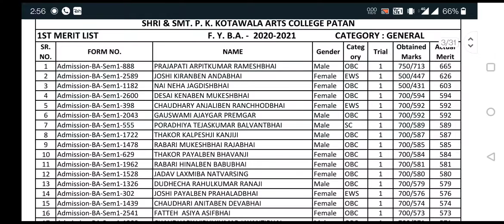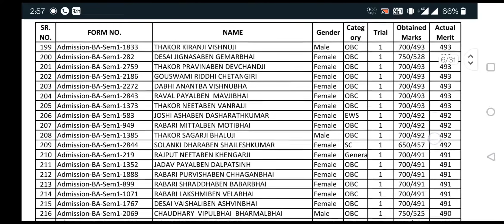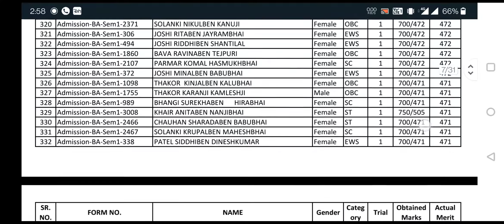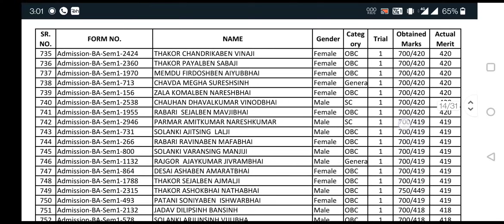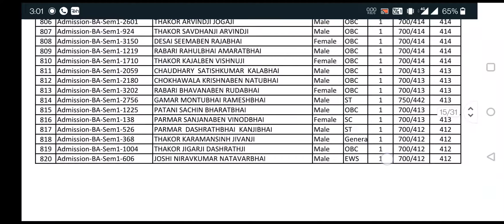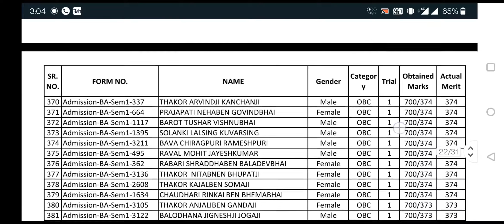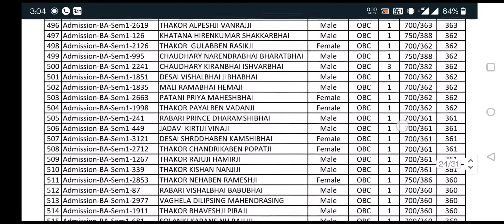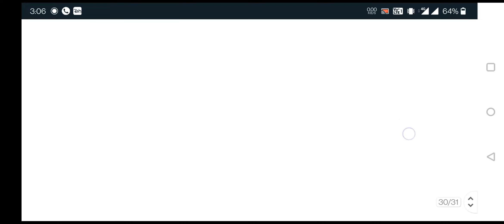b.a merit list #10/08/2020